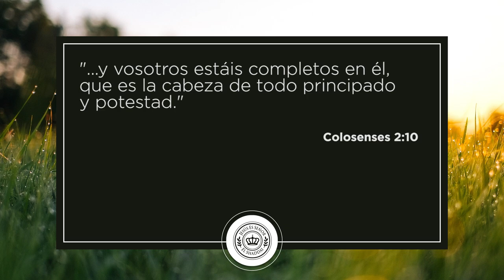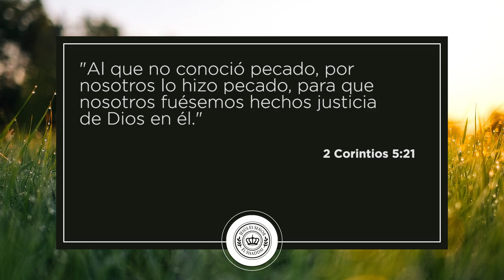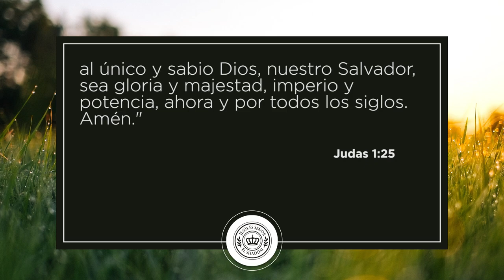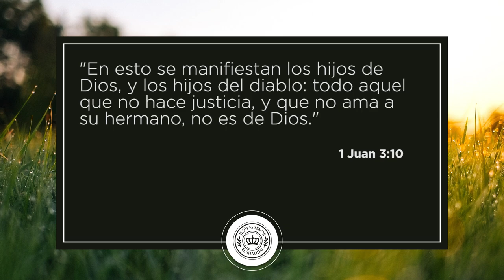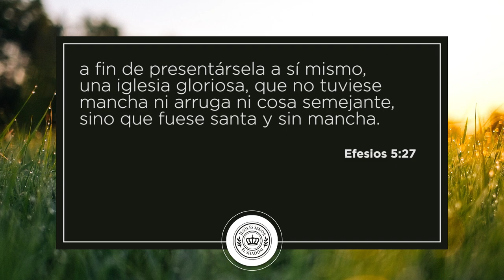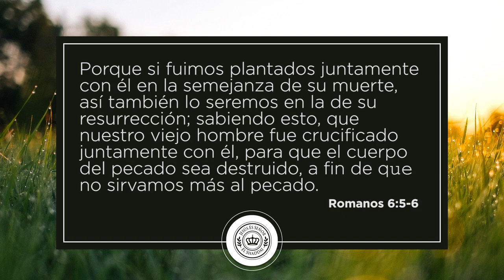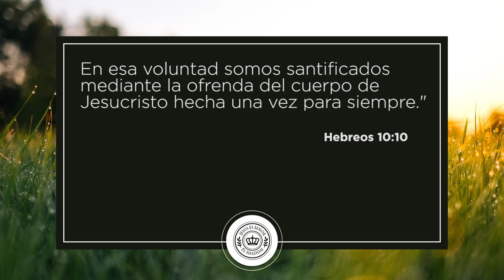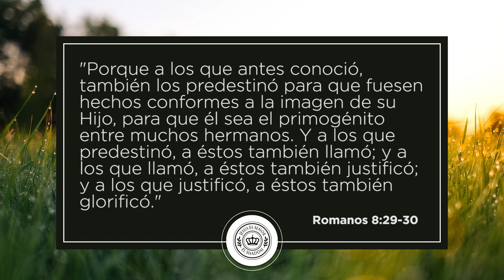Jesús es Señor #164 - La mayor revelación para la iglesia de hoy 2 - Dr. Harold Caballeros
Descubre la segunda parte de la mayor revelación para la iglesia de hoy, a través de la Palabra de Dios con el Dr. Harold Caballeros. Es tiempo de conocer nuestro posición en el Reino de Dios.

Si aún no te has inscrito a nuestro discipulado virtual, no pierdas la oportunidad de hacerlo de manera gratuita en el siguiente enlace